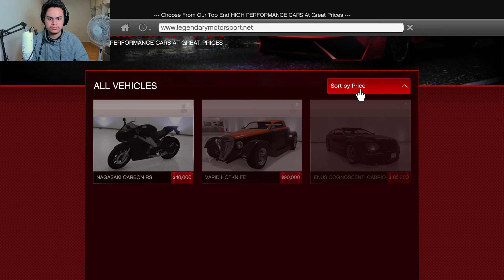OMEGA | Grand Theft Auto V - Part 26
The Omega!